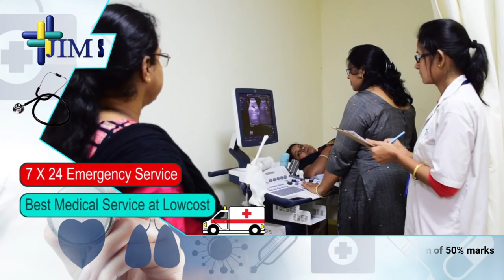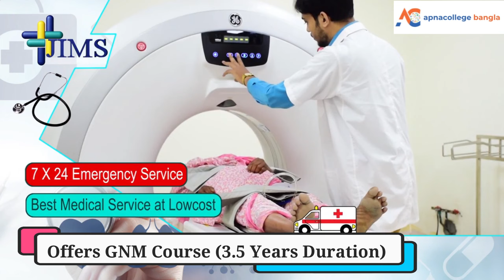Jagannath Gupta Institute of Medical Sciences and Hospital -JIMSH: BSc Nursing, GNM Admission Review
The Video Covers Details On
🔴Jagannath Gupta Institute of Medical Sciences and Hospital -JIMSH:  Review.
🔴 Jagannath Gupta Institute of Medical Sciences and Hospital -JIMSH: BSc Nursing Admission
🔴Jagannath Gupta Institute of Medical Sciences and Hospital -JIMSH:  GNM Admission

Jagannath Gupta Institute of Medical Sciences and Hospital (JIMSH) is a renowned and leading multi-specialty hospital located at Budge Budge, Buita, Kolkata-700137. Since its establishment in the year 2016, it has been successfully serving people from West Bengal as well as from other states. JIMSH has been committedly working in the medical field to foster patient care with advanced medical approach. Apart from providing quality health care services, it has also focused to create excellence in education where through establishing technologically advanced learning system and implementing innovative learning approaches, JIMSH is creating a new dimension in the medical studies. Youth who are coming to pursue their career as a doctor or as a nurse or want to pursue their career in any other branch of medical studies, are getting enormous opportunities at JIMSH. Through the continuous effort of medical teams and other faculties of JIMSH medical college, it has reached to the pick of success.
JIMSH has been issued Letter of Permission by the Medical Council of India for the starting of a medical college with 150 seats for MBBS, 100 seats for GNM & 100 seats for  BSC nursing under West Bengal Nursing Council & Indian Nursing Council, 130 seats for Paramedical under State Medical Faculty of West Bengal .